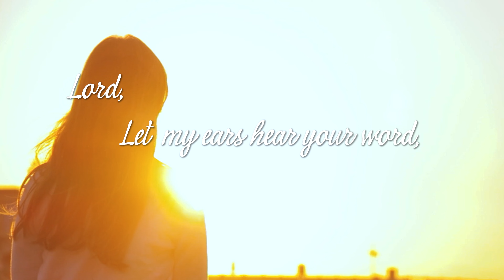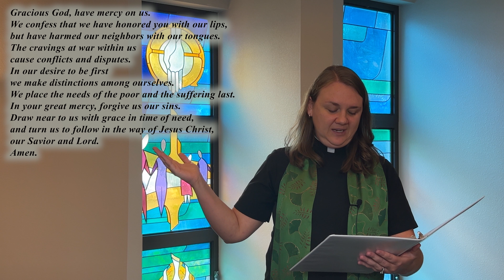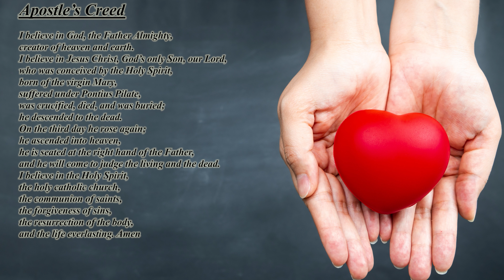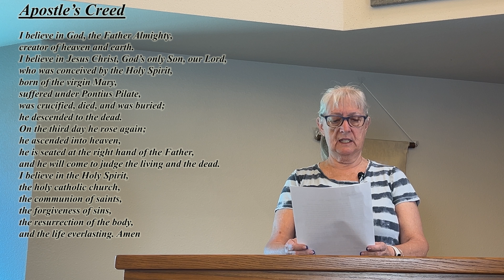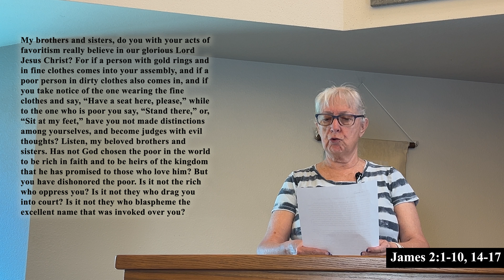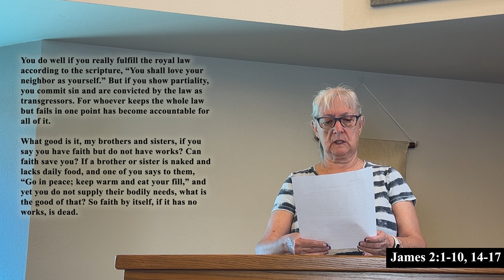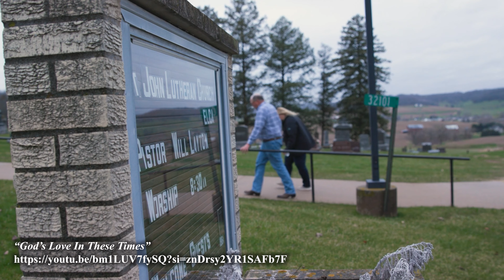Who is worthy ? Even the dog under the table gets the crumbs . “God’s Work. Our Hands.” Sunday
“Even the dog under the table gets crumbs”… wherever society creates a boundary God finds a way to include those who are left out.  We have an opportunity to serve each other, especially those who have been excluded.  We have a chance to put our hands to work in service of God.

If you would like to learn more about Holy Love Lutheran Church or help to support our ministry, go

CCLI #2086685

4210 S. Chambers Road
Aurora, CO 80014